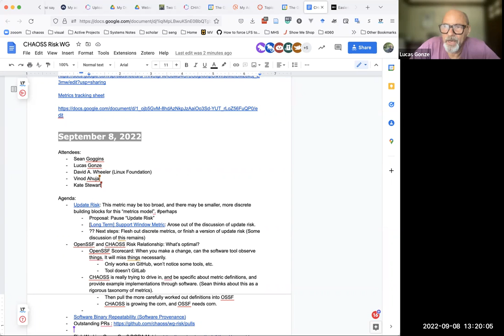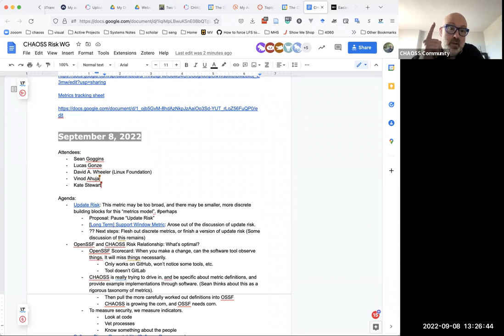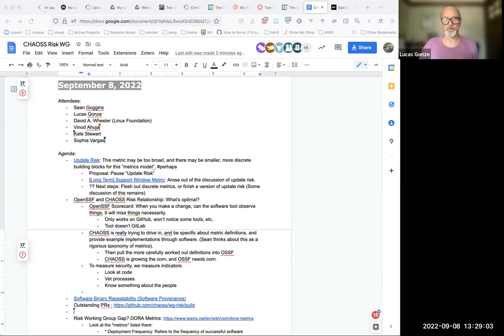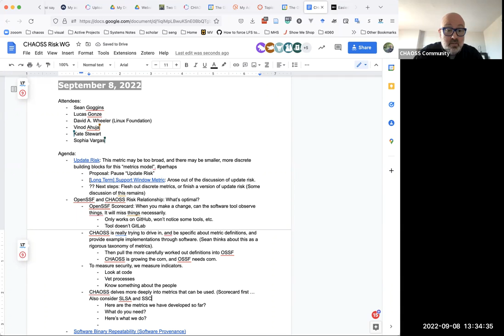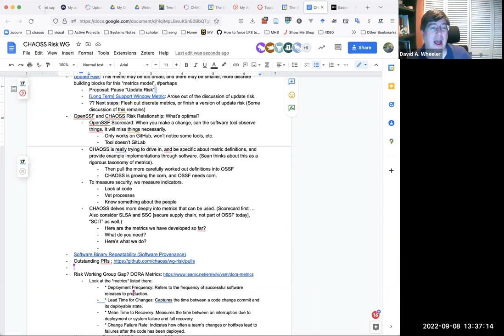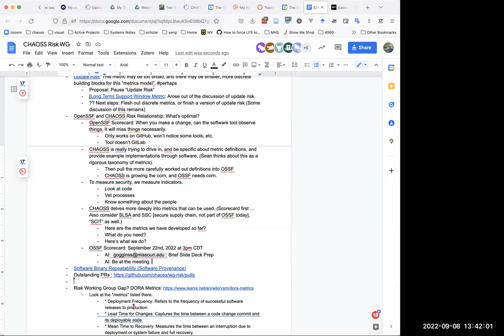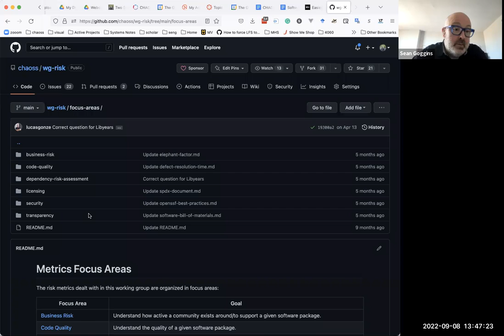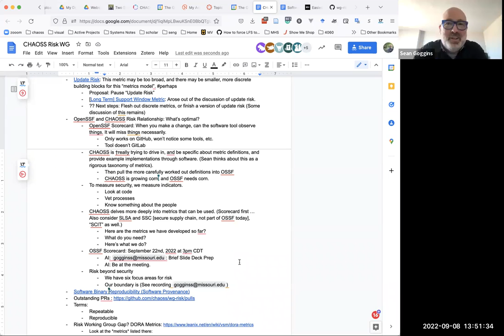CHAOSS Risk Working Group September 8, 2022